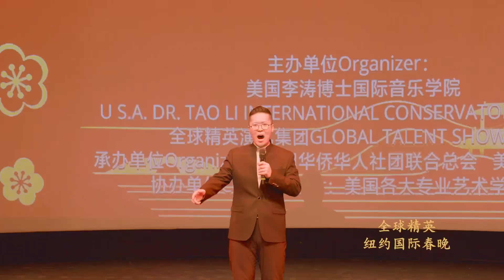❤️ （春晚精彩集锦新闻报道）群星璀璨过大年《2024全球精英纽约国际春晚》成功举办！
❤️【环球云视】新闻报道“群星璀璨过大年《全球精英纽约国际春晚》成功举办”[强][强][强]
热烈祝贺【2024全球精英纽约国际春节联欢晚会2024 Global Talent New York International Spring Festival Gala】圆满收官！[强][强][强][鼓掌][鼓掌][鼓掌][爱心][爱心][爱心]
总策划总导演：Chief Planner & Chief Director
李涛博士Dr. Tao Li (Julia)

著名国际春晚主持人：
Dr. Joseph Cirnigliaro（特邀国际著名意大利主持人）、董涛、李涛、李昌林、尚斌

主办单位Organizer：
美国李涛博士国际音乐学院U S.A. DR. TAO LI INTERNATIONAL CONSERVATORY OF MUSIC
全球精英演艺集团GLOBAL TALENT SHOW INC

承办单位Organizer：
美国华侨华人社团联合总会
美国福建同乡会
纽约音乐学院
纽约歌剧学院
林肯表演艺术中心
《金榜题名在美国》栏目组
美国V视《娓娓道来》栏目组

协办单位Co-organiser：
美国各大专业艺术学院机构
Major professional art colleges and institutions in the United States